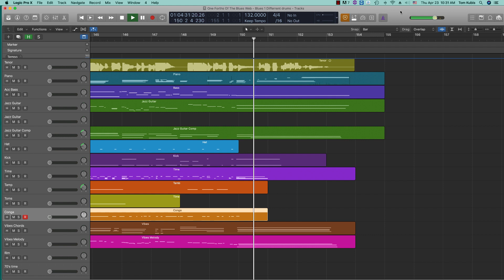One Forths Of The Blues